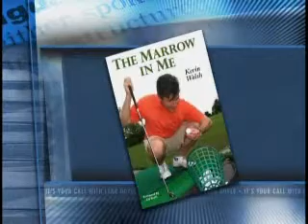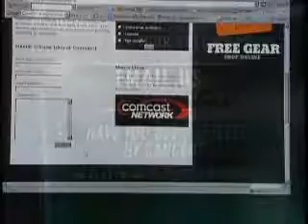A Reporter's Journey :: Part 1 :: "It's Your Call with Lynn Doyle"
Lynn Doyle talks with Comcast's own Kevin Walsh, who as a reporter was investigating bone marrow disease and transplants while in Hawaii, and was so touched by what he learned that he decided to become a donor. When he was a perfect match for a dying boy, he readily accepted the challenge and tells IYC about his journey, both as a reporter, donor and devout Catholic, in his new book, The Marrow in Me.